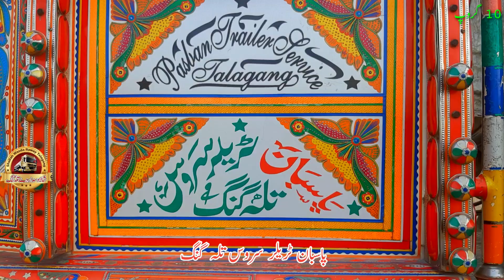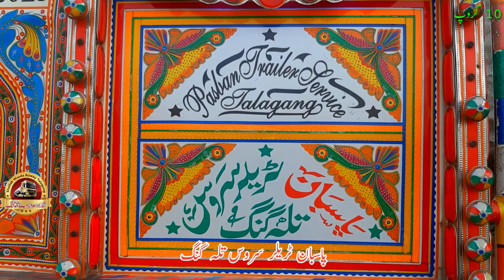PKD 411 TURBO || full load || 18 wheeler || Talagqng coach || Shallah wasda raway Talagang🇵🇰